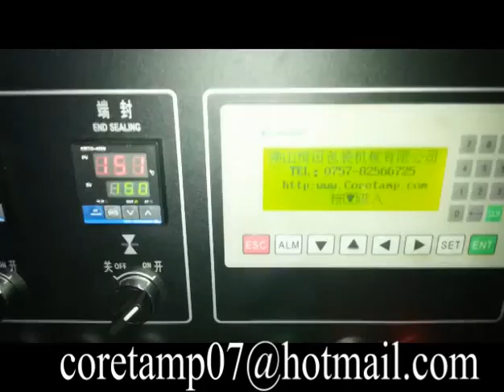soap packing machine manufacturers in china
Soap packing machine made in china
PLC control ,stainless steel ,nice package
The quality is assured ,or you can come to china to have a look
If you have any ideal on buying cookies packing machine